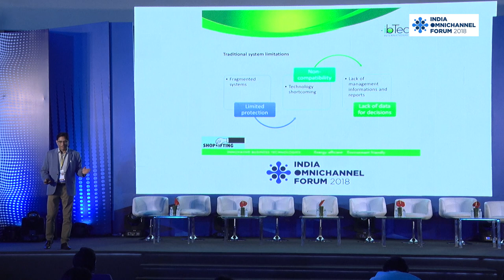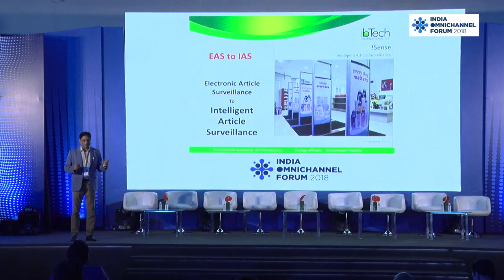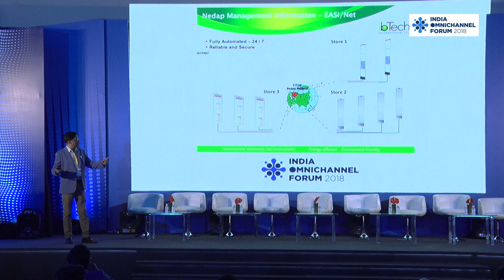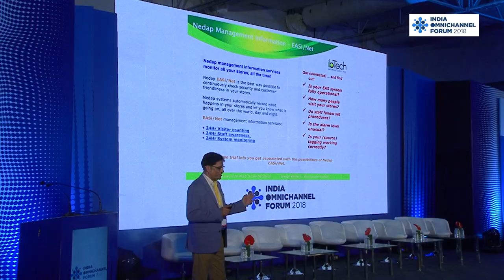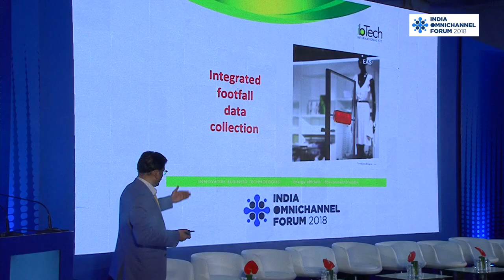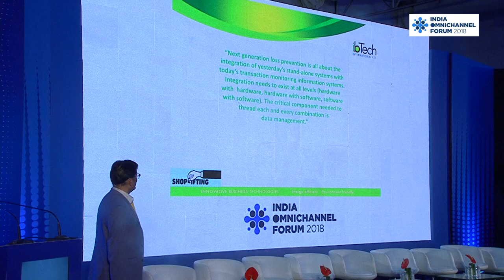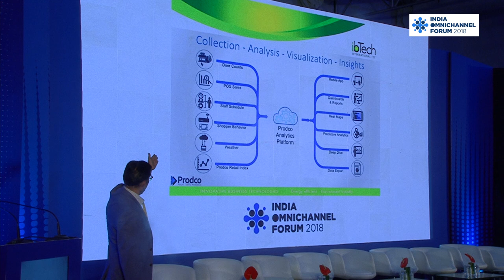Retail Profitability Knowledge Presentation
K.M. David, MD, IB Tech